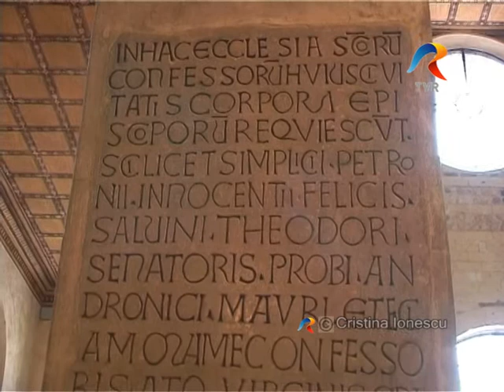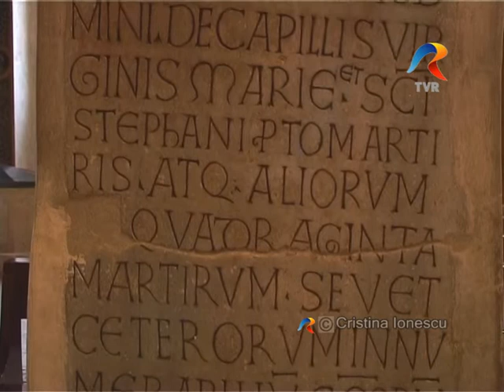Verona, Basilica Santo Stefano, Universul Credinţei, TVR, Televiziunea Română